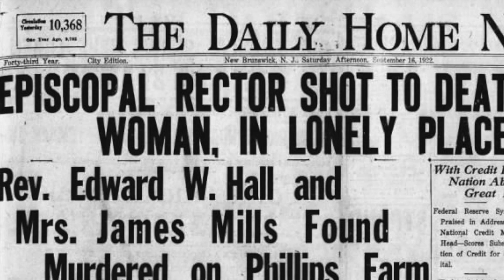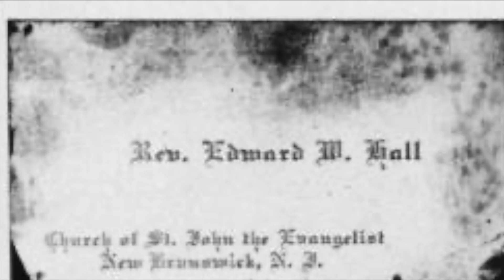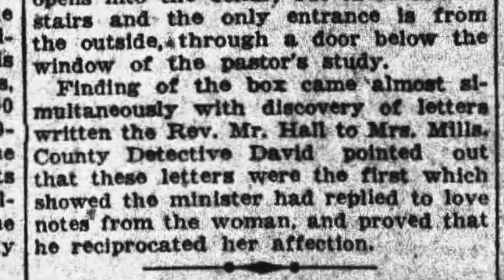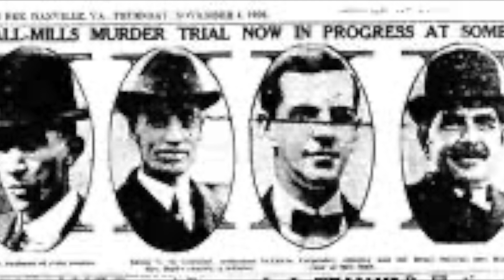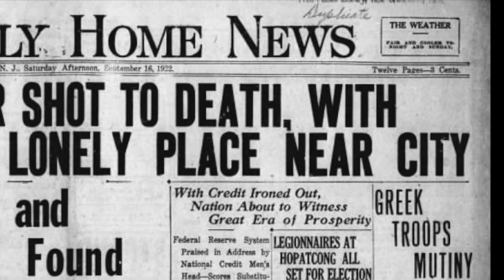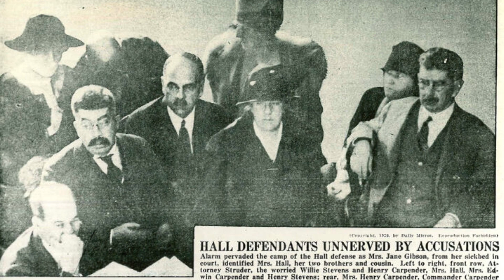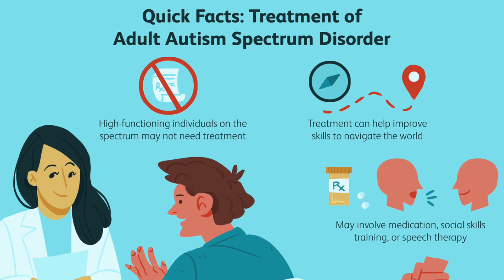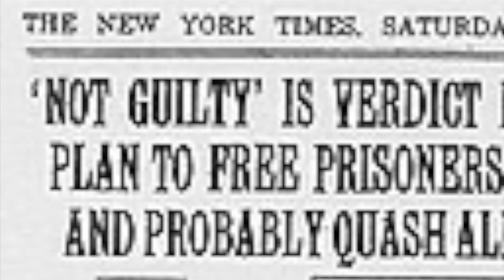Secrets Scandal and Betrayal : The Sensational Story of the Hall Mills Murder Case.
Fascinating case on our hands, folks. The Hall-Mills mystery—suspicious spouses, chilling choristers, and peculiar pig women. An Episcopal priest and his choir belle, both found in a field, shot down like clockwork, but by whom?  A tale of tantalizing twists and tangled testimonies, leaving us entangled in an unsolved enigma.

The suspects? An array of curious characters Frances Noel Stevens Hall, Henry Hewgill Stevens, and the colorful Willie Carpender Stevens. raises an eyebrow Not to forget the peculiar Jane Gibson, the 'pig woman', with a tale as twisted as the case itself. But as the courtroom drama unfolded, doubts loomed. Testimonies spun a web of doubt, leaving the jury wrestling with a veil of verity.  The Hall-Mills saga—drenched in shadows and enigmas, whispers of Reverend Hall and Eleanor Mills still haunt the hallowed halls of the unsolved .